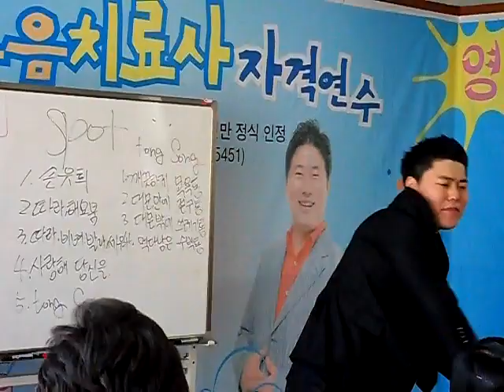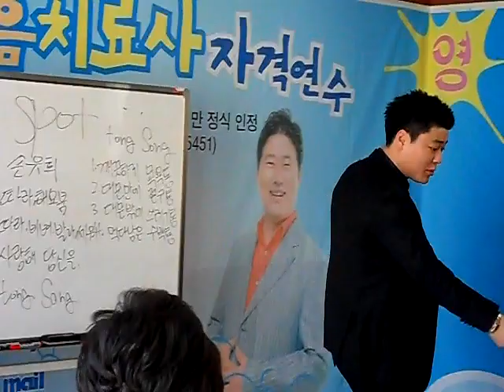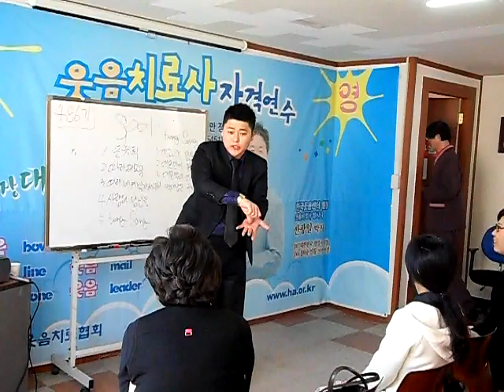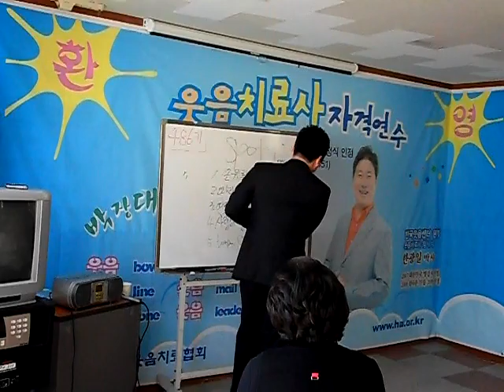"따라 발라 비벼"-행복웃음연구원,웃음치료,레크레이션,치매예방재활,건강,행복,힐링,체조,인생,대전,청주,세종,천안,서울,smile,recreation,music,dance,fun